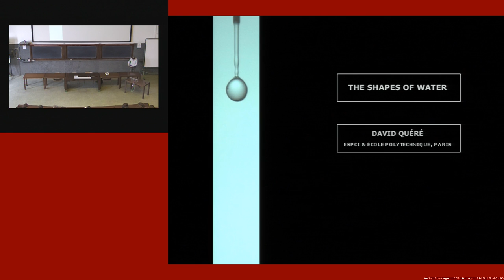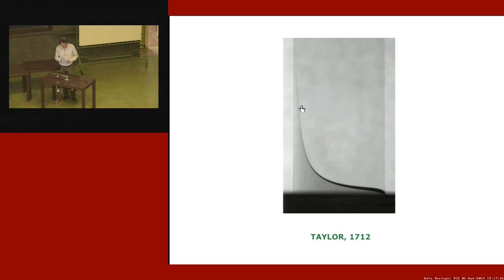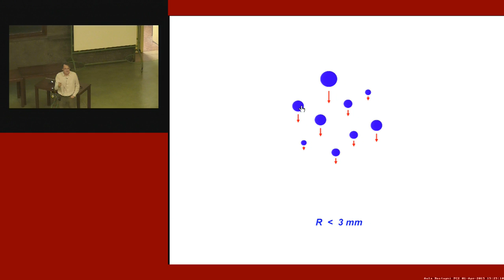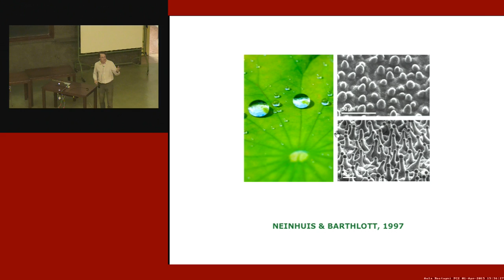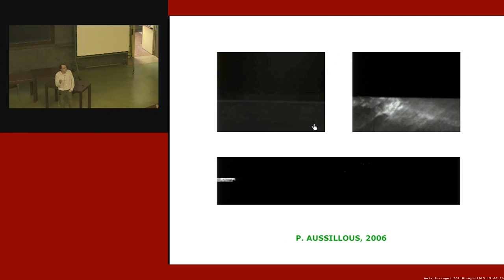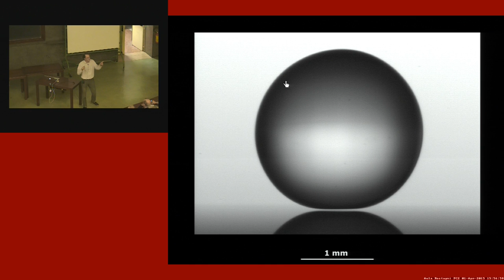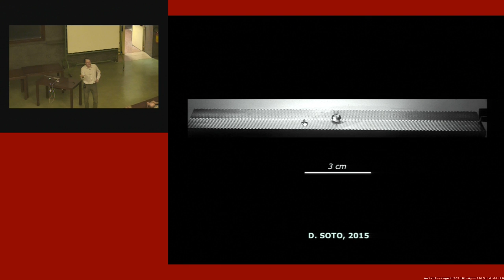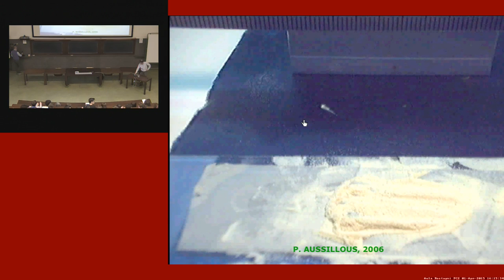Aula Rostagni live - Colloquium: The shapes of water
01 Aprile 2015, ore 15:00
Dipartimento di Fisica e Astronomia "G. Galilei" - Aula "A. Rostagni"

The shapes of water - Ciclo Colloquia

Prof. David Quéré - Ecole polytecnique and ESPCI, Paris, France

While its behavior at a large scale is dictated by gravity, water at the scale of drops (or bubbles) is rounded by the action of surface tension. Starting from old observations and historical experiments, we discuss how the shape of water can be tuned and manipulated for various applications, as often exploited in natural systems. We present in particular how materials can be made anything between super-hydrophilic and water repellent, and how self-propelling devices can be generated. Beyond their applied side, these situations are shown to generate new questions, often related to the understanding of the mobility of water at a small scale.